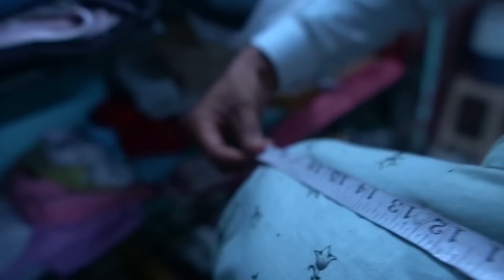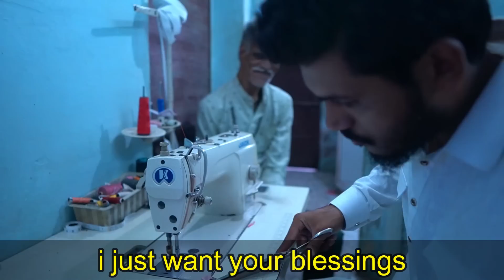Unforgettable Act of Kindness: Villager Tailor Crafts First-Ever Kurta for Disabled Friend !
Heartwarming Transformation: Villager Tailor Makes Handicapped Friend's Dream Come True with Custom Kurta

In this heartwarming YouTube video, witness an extraordinary act of kindness as a talented villager tailor goes above and beyond to create a custom kurta for his handicapped friend who has never had the opportunity to wear one before. Prepare to be inspired as you follow their incredible journey of friendship, perseverance, and the power of dreams.

This emotional transformation unfolds as the villager tailor, known for his exceptional sewing skills, takes it upon himself to make his handicapped friend's dream come true. With unwavering dedication, he meticulously designs and sews a beautiful kurta, tailored to perfection. Each stitch is infused with love and care, symbolizing the friendship between these two remarkable individuals.

As the video progresses, viewers witness the challenges faced by the handicapped friend, whose physical limitations have prevented him from experiencing the joy of wearing a traditional kurta. Through touching interviews and poignant moments, we gain a deeper understanding of the emotional significance this gesture holds for him.

Throughout the video, the captivating visuals showcase the tailor's expertise, as he expertly handles the fabric, measuring, cutting, and stitching with precision. The camera captures the intricate details of the kurta coming to life, reflecting the tailor's commitment to creating something truly special.

The climax of the video is an unforgettable moment when the handicapped friend tries on the kurta for the first time. The sheer happiness and gratitude that radiate from his face are both heartwarming and inspiring. It serves as a reminder that small acts of kindness can have a profound impact on someone's life.

This inspiring story of friendship and compassion aims to uplift and inspire viewers from all walks of life. It showcases the power of determination and the ability to make dreams a reality. Join us on this emotional journey as we witness the transformation of not only a kurta but also the lives of two individuals bound by an unbreakable bond.

Prepare to be moved, as this video reminds us that acts of kindness can truly change lives. Experience the joy, the tears, and the triumphs in this incredible tale of friendship and the art of tailoring. Don't miss out on this heartwarming story that will leave you inspired and believing in the power of dreams.